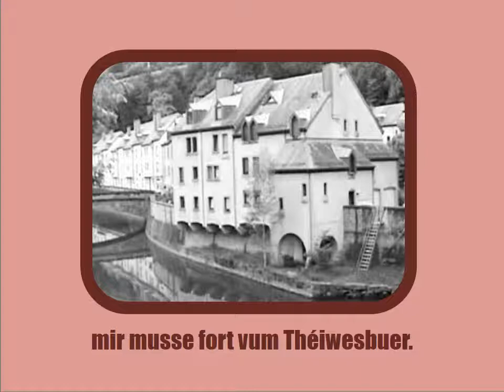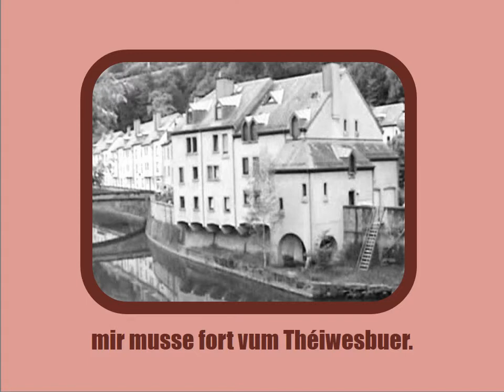D´ Lidd vum Théiwesbuer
Lëtzebuerger Lidder, Sang Mat